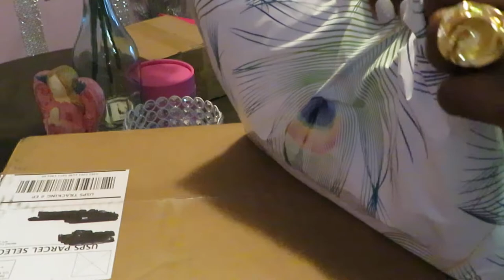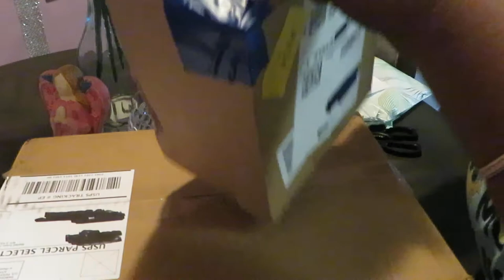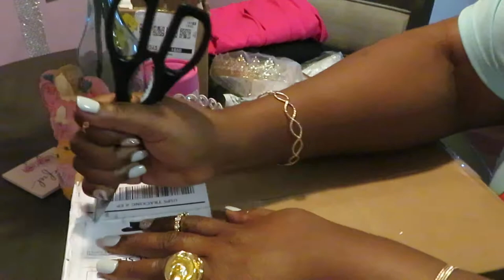Amazon Unboxing | Nike Shoes & Clothes | Arickamisha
This amazon unboxing is filled with lovely pink things. I love the color pink it just makes me feel so happy to see the color pink. Just some more items that I needed and wanted.
Nike Shoes
Pink T-shirt/ Black T-shirt
Pink leggings
Gold Jewelry Stand